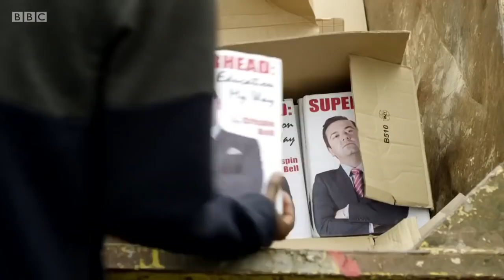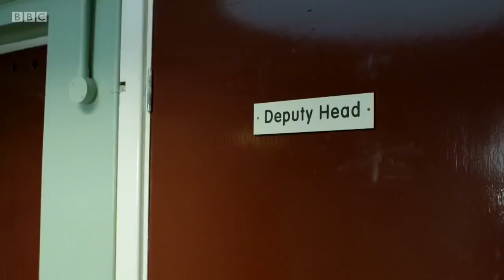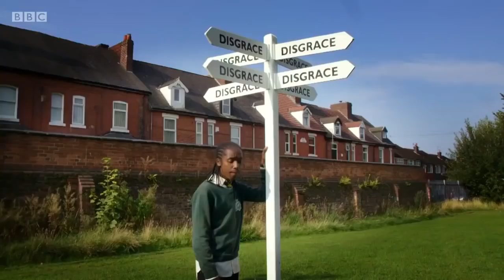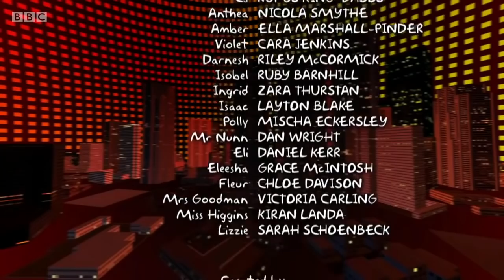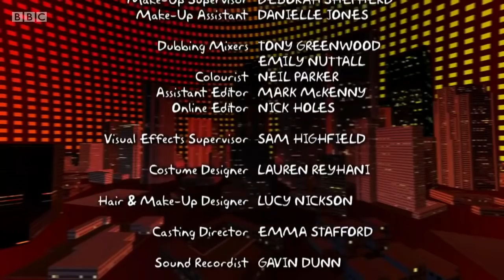4 O'Clock Club Series 6 Episode 7 Chair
Mr Bell looks for his old massage chair in a skip - but discovers a much bigger surprise!